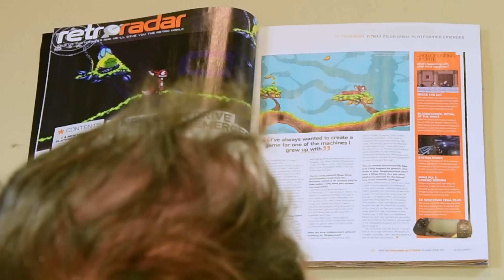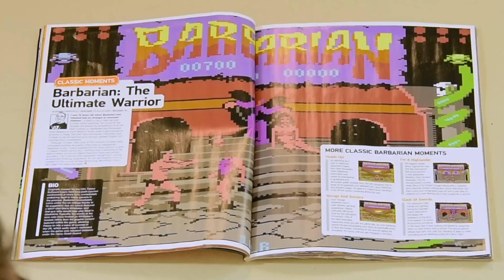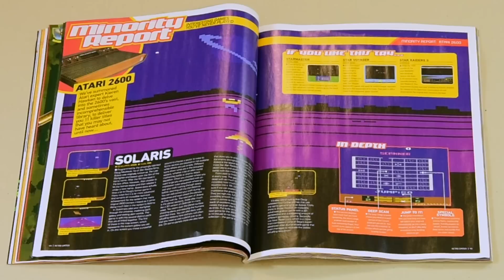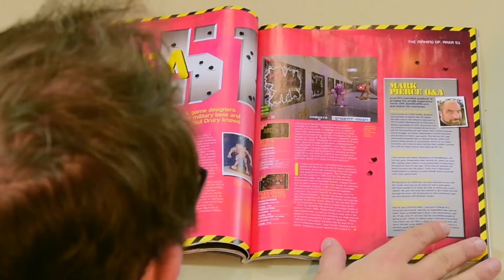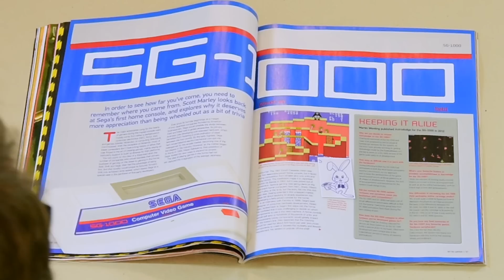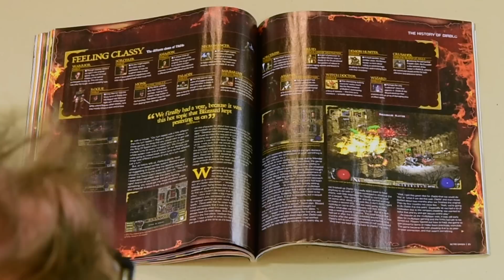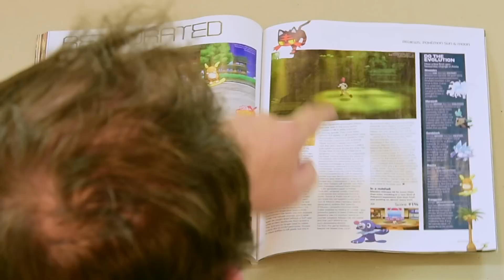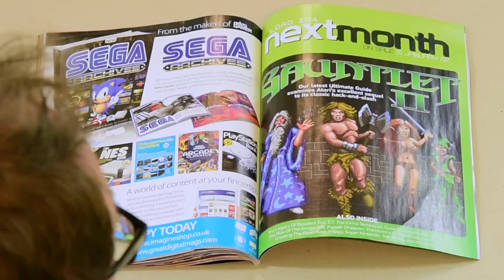Inside Retro Gamer - Issue 163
Join Editor Darran Jones and Production Editor Drew Sleep as they discuss what you can expect to find inside Issue 163 of Retro Gamer magazine.

Or download the digital edition for your mobile or tablet